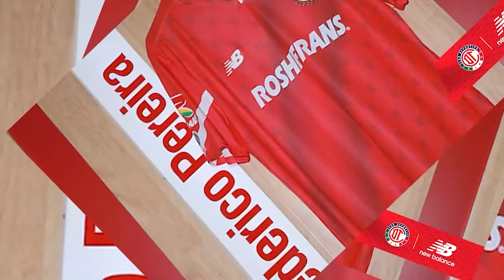🔥👹 REPORTE DE ULTIMA HORA PREVIO AL TOLUCA VS AMERICA! FILTRAN SORPRESAS EN LA ALINEACION! ANALISIS